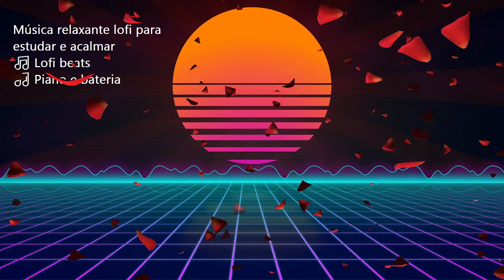Música relaxante lofi para estudar e acalmar 🎵 Lofi beats 🎵 Piano e bateria